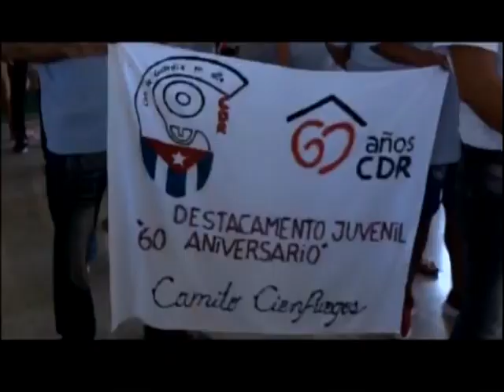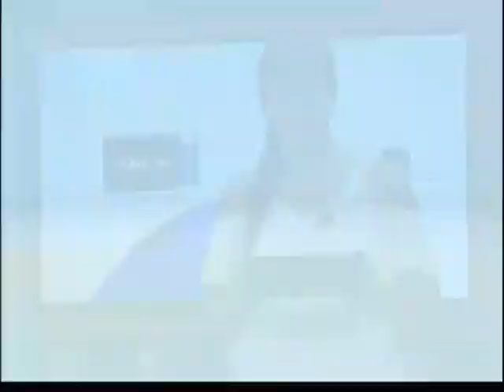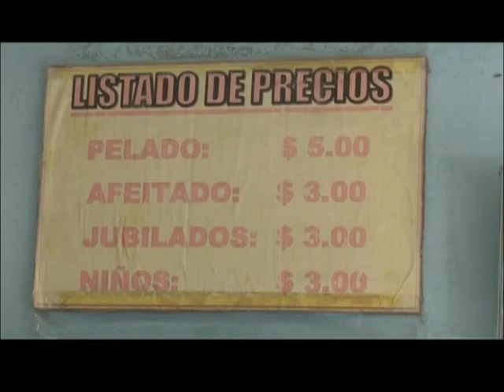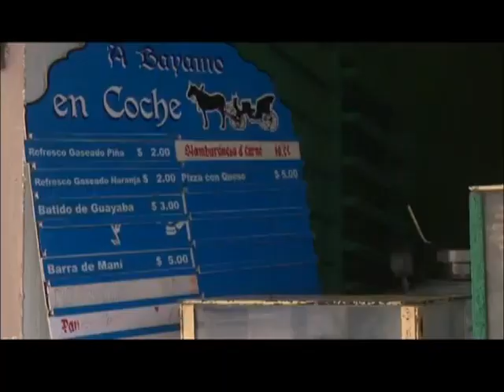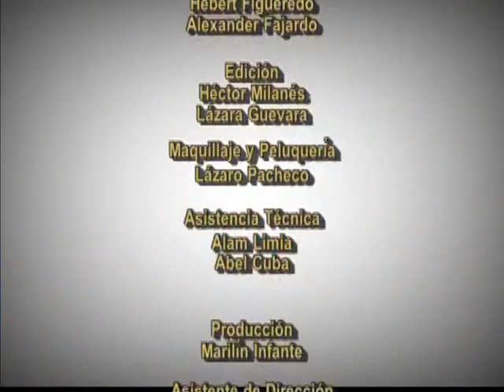Revista Perspectivas. Tema: Precios (18 de septiembre de 2019)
A continuación les compartimos nuestra transmisión de mediodía correspondiente a hoy 18 de septiembre de 2019. La Revista Perspectivas toca el tema de los precios.